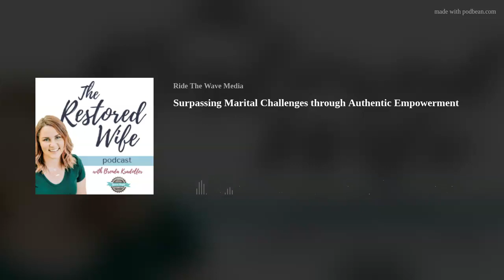Surpassing Marital Challenges through Authentic Empowerment w/ Alyssa Luhan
Empowering Personal Growth: Alyssa Lujan’s Intimate Conversation on Skills of Intimacy

In this episode of the Restored Wife podcast, Brenda hosts Alyssa Luhan, a trained expert in six intimacy skills. Throughout the episode, Alyssa shares her personal journey from a struggling marriage to a peaceful and fulfilling one, her experience following her husband’s year-long deployment and the transforming effect of practicing gratitude. She speaks about the Christlike love that these skills enabled her to show, and the habit of perpetual self-care that allowed her to love life even in the middle of marriage crisis. Alyssa advises people to remain open to self-improvement and the tools that make it possible, and encourages them to hold on to the picture of the blissful marriage they aspire to.

00:00 Introduction and Guest Welcome
00:39 Getting to Know Alyssa Lujan
02:01 Alyssa’s Favorite TV Shows
03:31 Discovering the Intimacy Skills
04:39 Facing a Marriage Crisis
05:15 Deciding to Try the Skills
08:17 The Power of Gratitude
13:14 Embracing Self-Care
15:36 Reading Laura’s Book
17:50 The Struggles of a Military Marriage
18:09 The Transformation: From Constant Conflict to Peaceful Coexistence
19:07 The Power of Letting Go: Embracing a Lighthearted Approach
20:20 The Shift: From Constant Fighting to Constructive Communication
21:28 The Journey: From Struggle to Strength
21:39 The Power of Skills: From Chaos to Harmony
22:12 The Transformation: From Unhealthy Relationship to Mutual Respect
25:21 The Power of Self-Love: From Insecurity to Confidence
26:09 The Power of Faith: From Despair to Hope
30:06 The Power of Support: From Isolation to Connection
33:07 The Power of Desire: From Denial to Fulfillment
34:03 The Power of Coaching: From Confusion to Clarity
34:30 The Power of Individuality: From Conformity to Authenticity